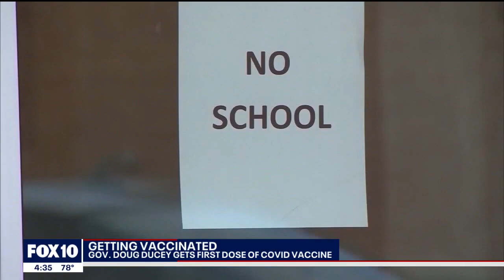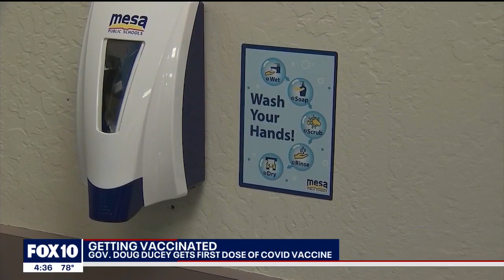FOX 10: Gov. Ducey Gets First Dose Of COVID Vaccine